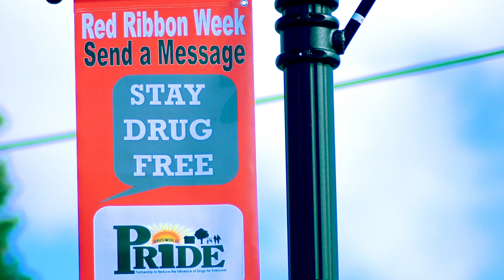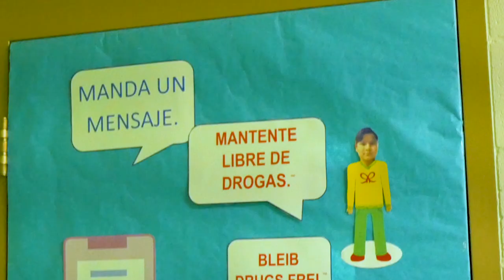Griswold CT Red Ribbon Week 2019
Thanks to Griswold PRIDE, Griswold Middle School and The town of Griswold Connecticut for letting us be a part of this year's Red Ribbon Week.

SD Card
Panasonic Lumix GX85
Sennheiser Boom Mic
Zoom H6 Recorder
Soft Box Lighting Kit